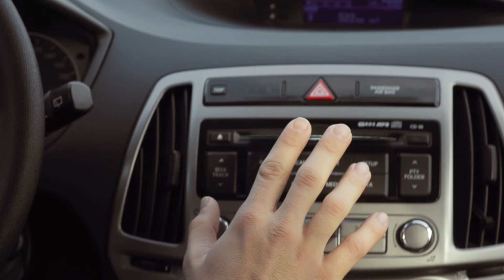Για πάντα - Χρήστος Παγώνης - Official Music Video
Gia Panta - Xristos Pagonis - Official Music Video

Μουσική • Χρήστος Παγώνης
Στίχοι • Χρήστος Παγώνης
Ενορχήστρωση - Χρήστος Κουτσάσης

Φωνητικά:
Χαρούλα Τσιρίδου
Τάσος Καραπαπάζογλου
Χρήστος Κουτσάσης

Προγραμματισμός-Μίξη-Παραγωγή:
Χρήστος Κουτσάσης

Ηχογράφηση - Mastering: Studio Nemesis
από τον Τάσο Καραπαπάζογλου

Στίχοι / Lyrics

Μπήκες στην ζωή μου μια μέρα ξαφνικά
σε κοίταξα στα μάτια και μου γέλασες γλυκά
Είπα δε μπορεί κάτι τέτοιο να χαθεί
γιατί τον έρωτα στο βλέμμα σου  εγώ τον είχα βρει..

Για πάντα να σαι εδώ
εδώ να με κοιτάς
για πάντα θα μαι εδώ
εδώ να μ' αγαπάς

Να μ' έχεις αγκαλιά
σφιχτά να με κρατάς
για πάντα σ 'αγαπώ
για πάντα μ' αγαπάς

Για πάντα.. για πάντα..

Είμαστε μαζί και κάνω όνειρα για μας
κάθε σκέψη είσαι εσύ και στο μυαλό μου τριγυρνάς
αν σε χάσω μια μέρα να το ξέρεις θα χαθώ
είσαι όλα ότι έχω χωρίς εσένα πια δε ζω..

Καλή ακρόαση ... !!!